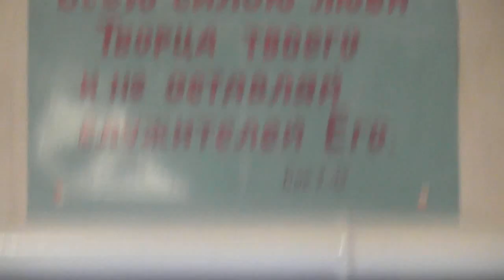Чтение сегодняшнего Евангелия на русском языке, лицом к народу. 28. 05. 2017